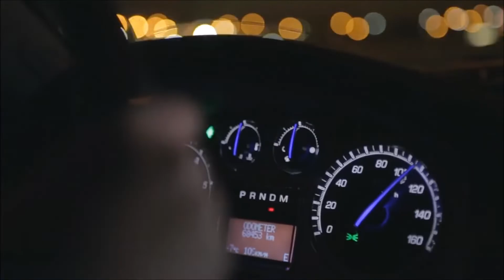Trần Mai Anh & Chemist Dmitry Rubenovich - Artificial World ( Original Mix )